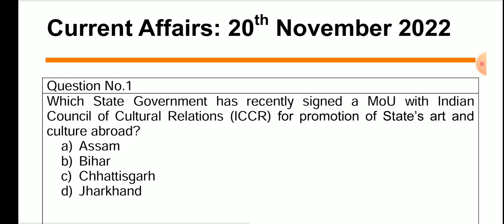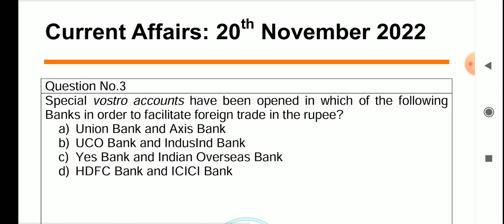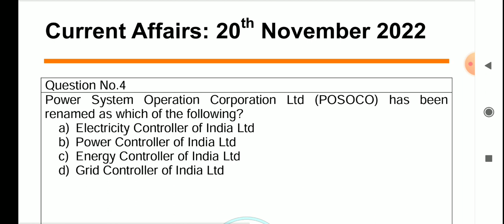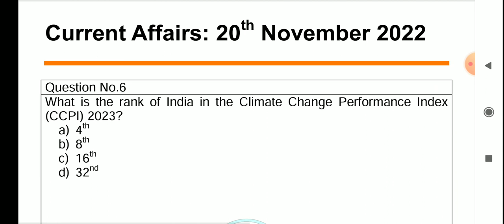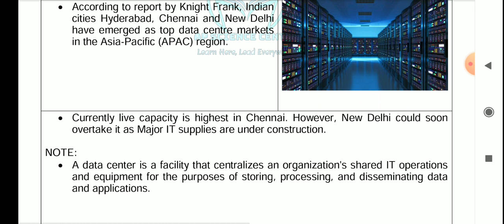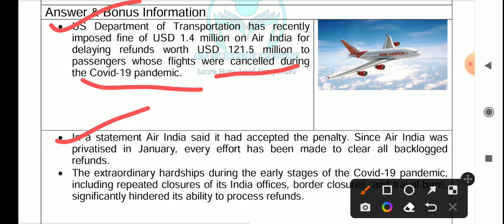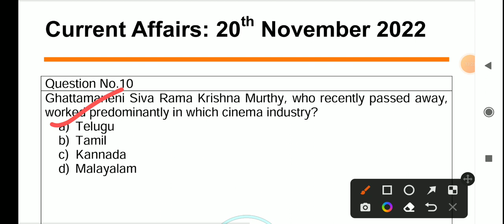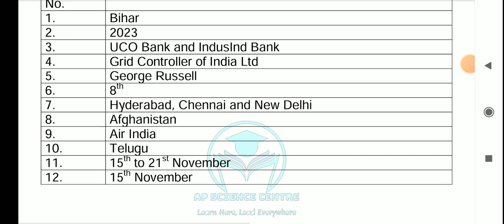Daily Current Affairs in Odia | 20 November 2022 | Episode 390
Importantly Daily Current Affairs/ Daily News/ Important GK Questions/ Current Affairs for odisha govt. jobs/ central govt. jobs such as CGL, PEO,  ASO, Secretariat Exam, OPSC, OSSC, OSSSC, contractual jobs, teacher jobs, CHT job, OTET, OSSTET, OAVS, JT, banking, railway, police, defence, navy and other competitive Exams:

Daily Current Affairs 20 November 2022,